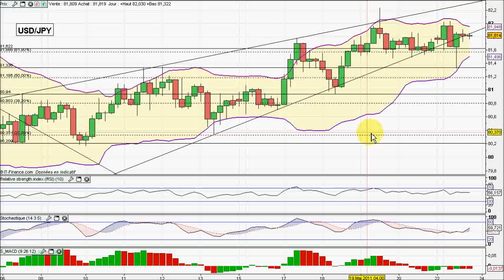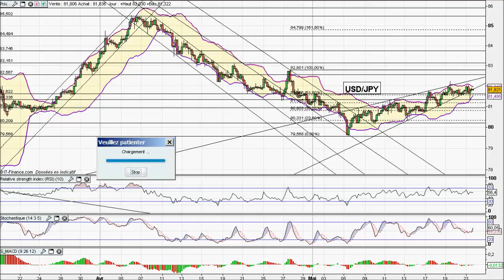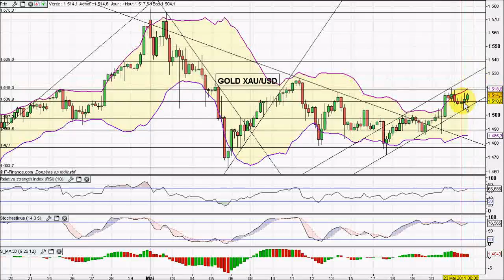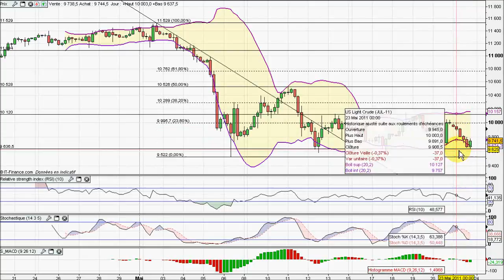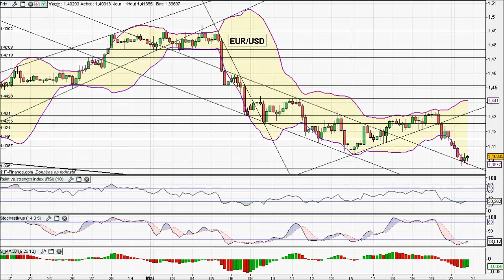Analyse Vidéo du FOREX & MATIERES PREMIERES du 23/05/2011 par boursikoter.com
Analyse technique forex, de l'or, du pétrole, et présentation de stratégies forex et signaux de trading